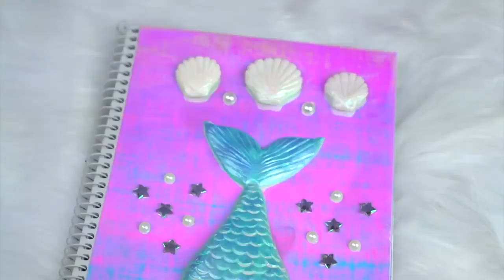5 DIY SCHOOL SUPPLIES!EASY DIY PAPER CRAFTS IDEAS,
5 DIY SCHOOL SUPPLIES!diy school supplies easy diy paper crafts ideas
EASY DIY PAPER CRAFTS IDEAS, diy school supplies easy diy paper crafts ideas, paper crafts, diy, paper craft

Hi
frinds weelcome to my channel
PP Crafts